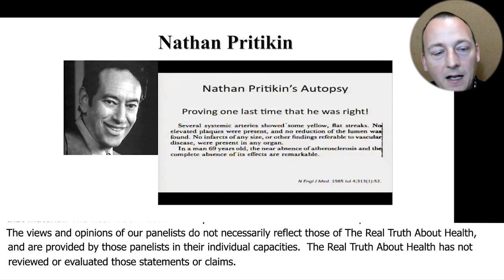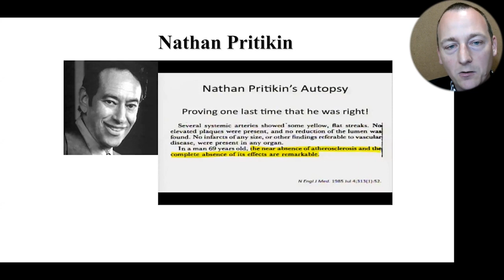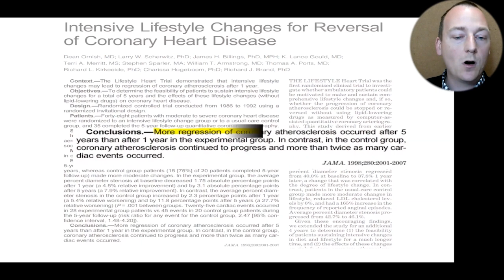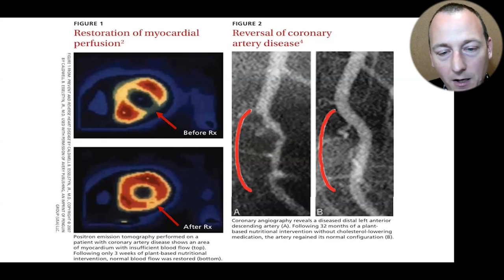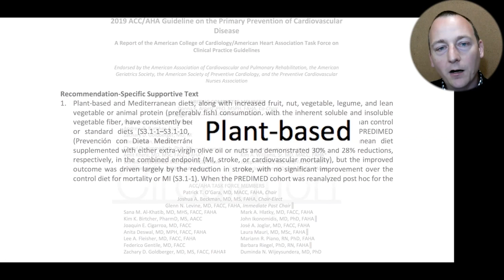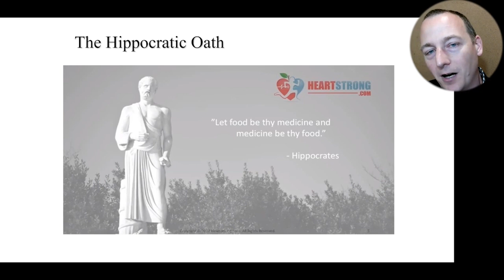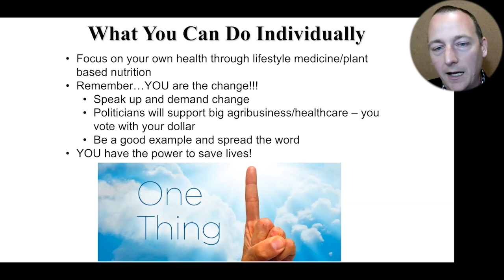A Whole Food Plant Based Diet Is A Cure For Heart Disease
Steven Lome is a doctor of osteopathic medicine, concentrating in Cardiovascular Disease and Lifestyle Medicine. He is currently the medical director at Montage Cardiology and Community Hospital of the Monterey Peninsula. Dr. Lome is the founder/author of HeartStrong.com, a free website to teach people the power of plant based diets and lifestyle changes to prevent and reverse chronic diseases.

Read Dr. Lome’s Forks Over Knives article detailing how he fell into two traps: The standard American Diet (SAD) and practicing standard western medicine ignoring diet and lifestyle. He successfully lost 100 pounds making many mistakes along the way. He now has a strong commitment to helping others overcome their unhealthy lifestyle habits seeing the power of lifestyle medicine personally and within his family. Hear his powerful story straight from Dr. Lome him during this interview on the Ian Cramer Podcast.

Dr. Lome holds board certifications in Internal Medicine, Cardiovascular Disease, Cardiac CT, Nuclear Cardiology, Echocardiography, Vascular Medicine, he is a registered vascular technologist (R.V.T.) and a registered physicain in vascular interpretation (R.P.V.I.). As a member of the Physician’s Committee for Responsible Medicine, Dr. Lome has stood along slide Dr. Neal Barnard helping to change legislation and policies to improve nutrition in America. He is the founder of the Chicagoland Plant Based Nutrition Movement and continues to show a never ending passion to fight chronic diseases with plants. Dr. Lome enjoys running, swimming and his family. His wife Helen is a dedicated plant based family physician and together they have 6 plant based children.

To Contact Dr Steve Lome go to YouTube: YouTube.com/StevenLome
Websites: Founder PBNM.org , HeartStrong.com , LearnTheHeart.com